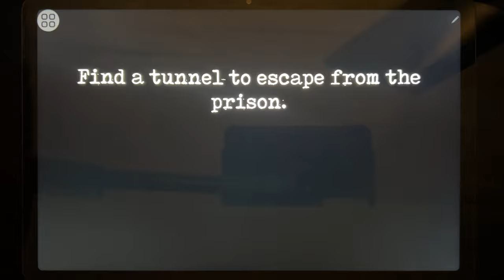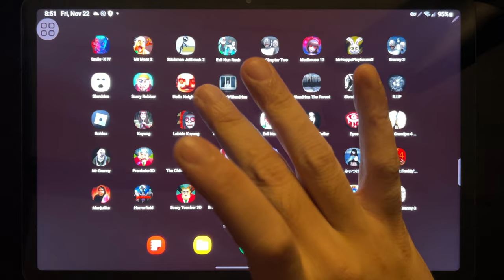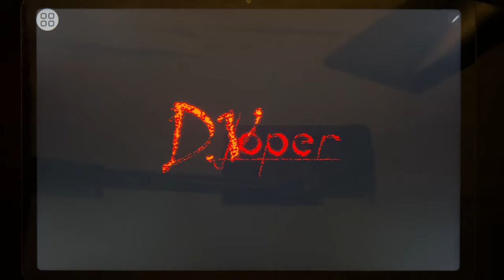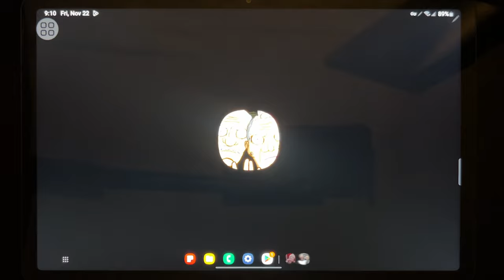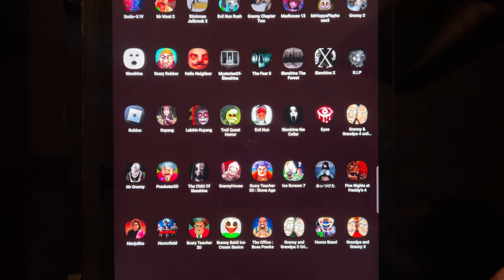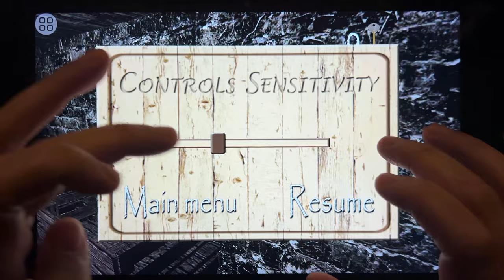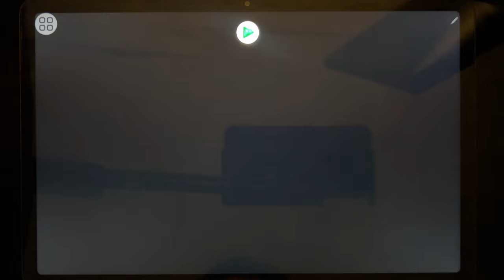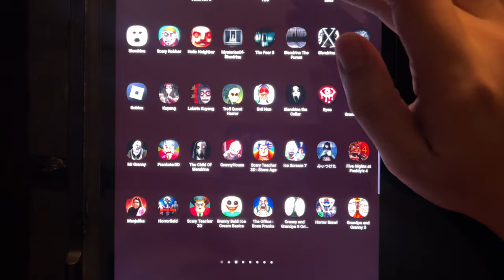Games: Mr Meat 2, Stickman Jailbreak 2, Granny 2, Mr Hopps Playhouse 3, Slendrina, Hello Neighbor...